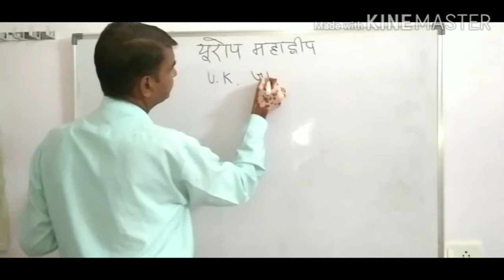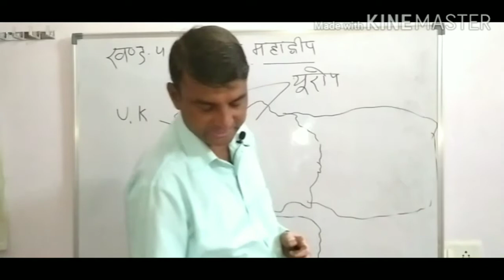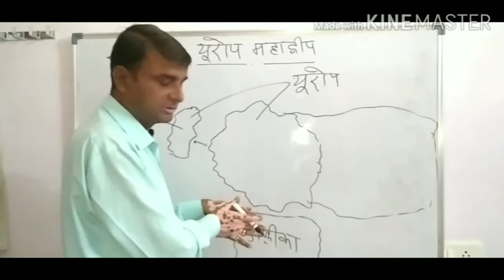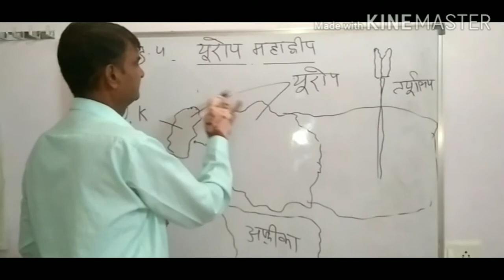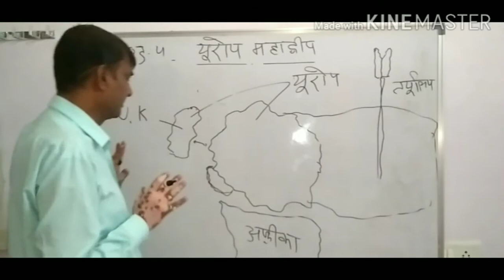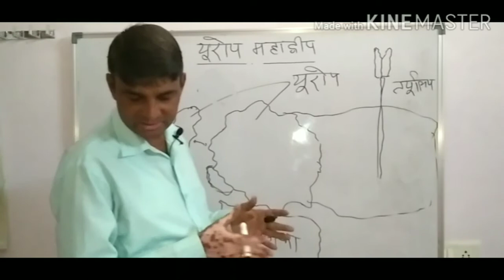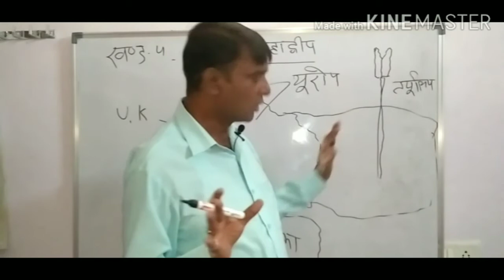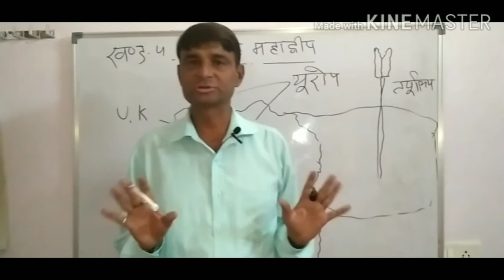NCERT GEOGRAPHY PART 9"यूरोप महाद्वीप और उनके देश"